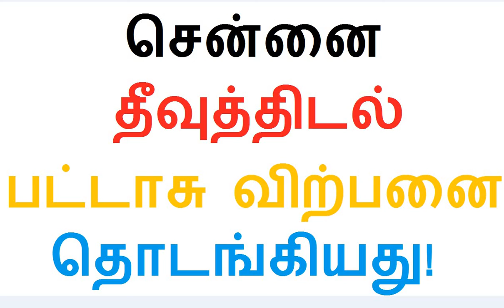08.11.2020|சென்னை தீவுத்திடல் தீபாவளி பட்டாசு விற்பனை; முழு விவரம்!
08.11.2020 chennai theevu thidal deepavali pattasu latest update!

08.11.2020||சென்னை தீவுத்திடல் தீபாவளி பட்டாசு விற்பனை பற்றி முக்கிய செய்தி!தீவுத்திடல்